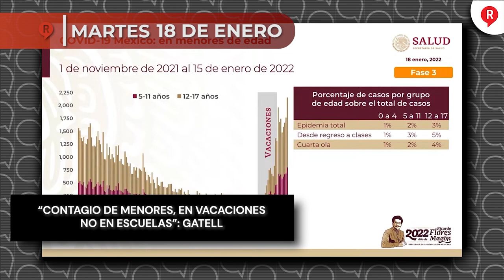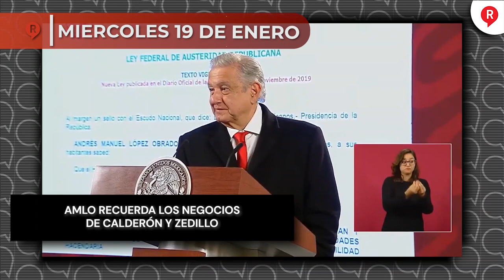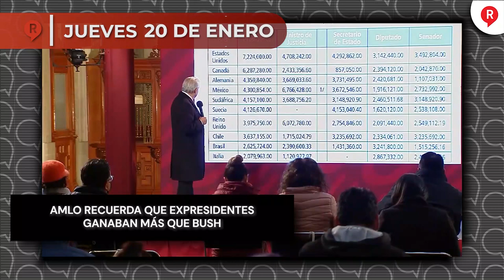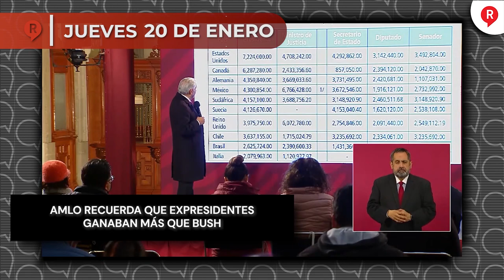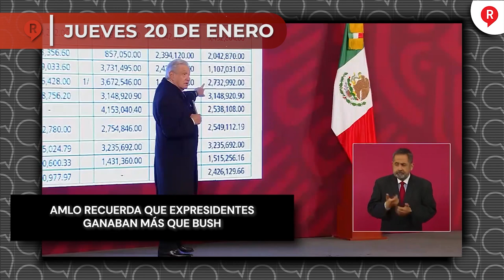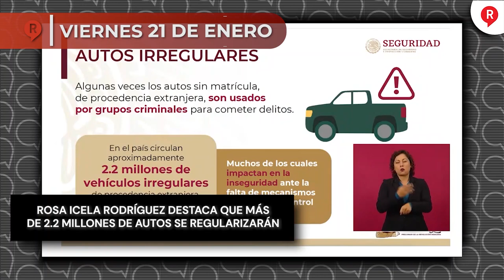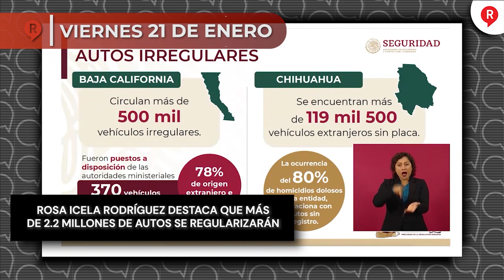Regeneración Presenta: Resumen Semanal del 17 al 21 de Enero 2022 ¡IMPERDIBLE!